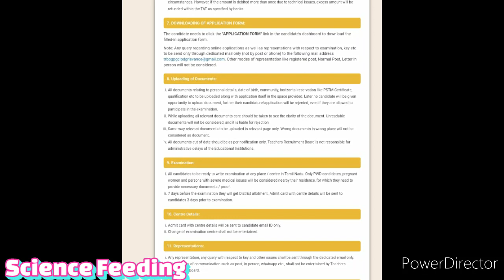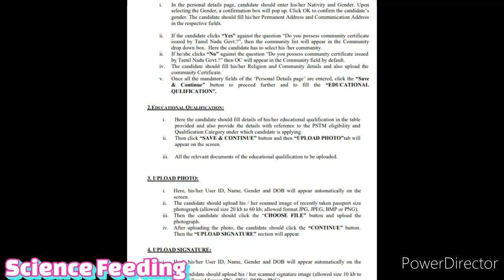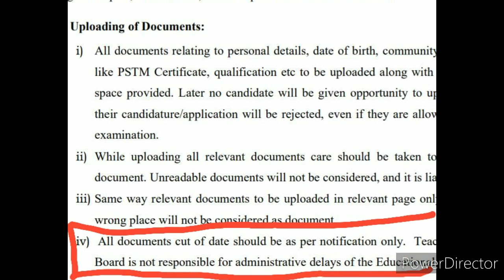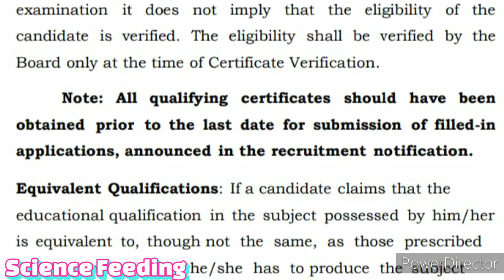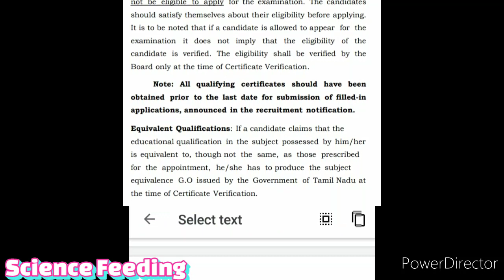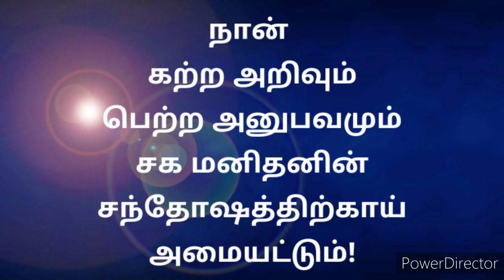pgtrb news today 2021/pgtrb latest news/pgtrb notification 2021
trb
trbnewstodaytamilnadu
pgtrblatestnews2021

keep share and care.